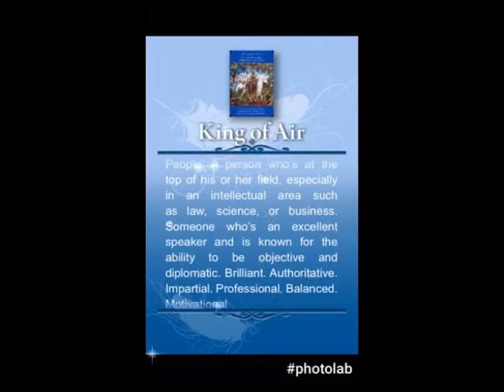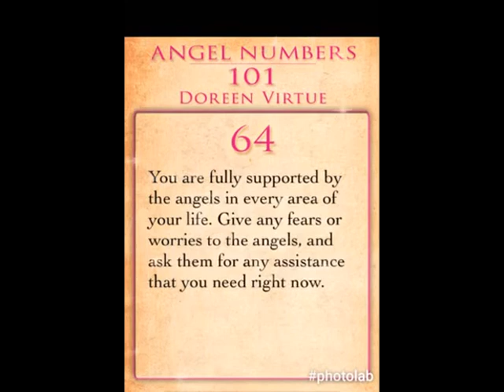Daily Angel Tarot KING OF AIR Sunday 26th March 2017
KING OF AIR

AIR: Intellect, analytical thought, challenges and animosity.
Gemini. Aquarius. Libra.

Person: brilliant, impartial, professional, diplomatic. Man in uniform, connected to law, government etc
Situation: speak your mind with confidence. Seek out professional advice. Balance mental and emotional considerations.

King of Air
There are times when we just need a little advice. Or perhaps someone around us needs our wise counsel and experience. The King of Air represents the opportunity to get the assistance we need or to help out those around us. We must feel confident to speak our truth, knowing that others will benefit from our in- sights. This card also reminds us that not every decision is made from the heart or the mind. There are times where both sources of wisdom must be balanced in order to find our way to the outcome we desire.
The King of Air can also represent the government, academia, or the military.

Angel tarot number  (Doreen Virtue)
This card is angel number 64, indicating that we’re completely supported in our current undertakings. The 4 energy shows us that our angels are by our side, and the 6 energy relates to the creation of something in the material world.
The number 64 reduces to a 1 (6 + 4 = 10, 1 + 0 = 1). This is a number of immense creativity that results from our positive beliefs manifesting into reality.

Angel number (Doreen Virtue)
64: You are fully supported by the angels in every area of your life. Give any fears or worries to the angels, and ask them for any assistance that you need right now.

Tarot numbers
One: New beginnings, opportunity, potential, drive, ideas, inspiration and aspiration. One deals with that which is about to take form. Many ones in a reading indicates that a situation is about to begin or is in the early stages of development.

Four: Structure, foundation, stability, stagnation, manifestation, practical application, formation, concentration, organisation and planning. It is the result of a well-built foundation and proper application. It is what comes as a result of desire and imagination (i.e. the energy of 1, 2 and 3). Many 4s in a reading indicate fruition or the manifestation of an idea along with a foundation where things can grow.

Six: Communication, problem-solving, cooperation, balance, relaxation, adjustment, harmony, compassion, social consciousness, domesticity, love, care, comfort and concern. Many 6s in a reading indicate adjustments in thoughts, attitudes or conditions. They also represent the ability to transcend difficulties.

Astrology
Gemini with a splash of Taurus is the astrological attribution for this card. Gemini is brilliant and able to accomplish many things at once. It’s also an excellent communicator. The Taurus energy brings balance and grounding to the card so that it’s not purely intellectual, but also associated with sensuality.

Angel Reiki&prayer infused Angel card Reading😇🙏🏽

If you would like a Angel Healing Therapy, Life-Coaching -Heal Your Life, Assertiveness or Nutritional- and or a  An